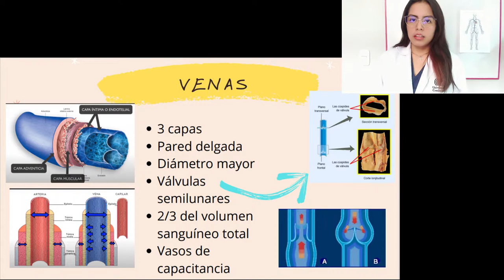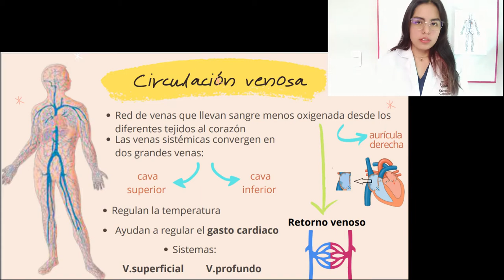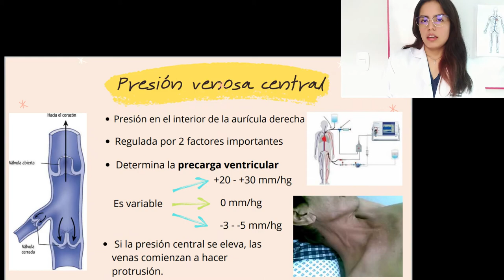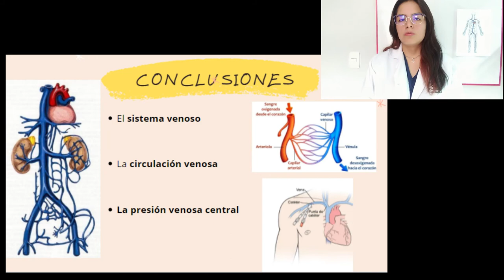CIRCULACION VENOSA Y PRESIÓN VENOSA CENTRAL FISIOLOGIA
El día de hoy les traigo un video un poco diferente y más relacionado a la carrera de medicina ya que el tema pertenece al curso de Fisiología que estoy llevando este semestre, espero les sea útil si también estas llevando este curso o desean repasar el tema de circulación venosa y presión venosa central.
Los libros que usé para este tema fueron:
Tratado de Fisiología medica Guyton y Hall
Fisiología Linda S Constanzo
Anatomía clínica Pró